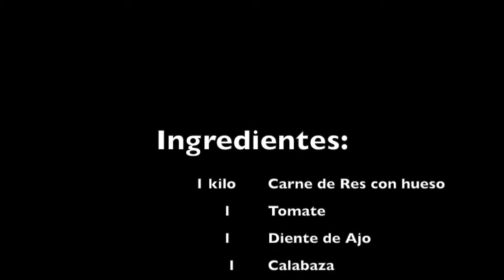Caldo de Res con Verduras